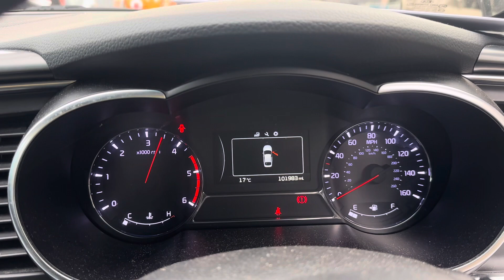Разборка KIA - Optima 3 2010-2015, 1,7 (VIN: KNAGN414LE5476422) RJ14FZY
Разобран KIA - Optima 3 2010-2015
Основные характеристики:
Год выпуска: 2014
Двигатель: D4FD DH308265
Объём двигателя: 1,7
Тип двигателя: Дизель
Коробка передач: КПП 6-ст.мех.(МКПП)
Кузов: Седан
Смотри каталог запчастей KIA - Optima 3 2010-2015 на :
⏰ Режим работы колл-центра:
08:00 – 20:00 – ежедневно